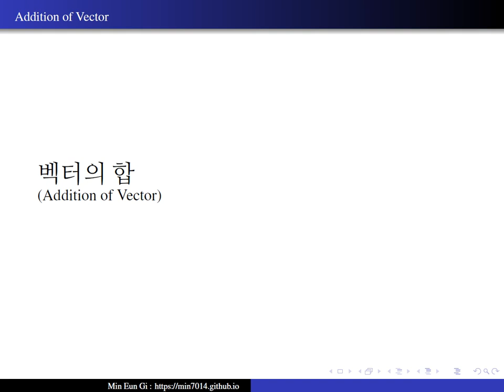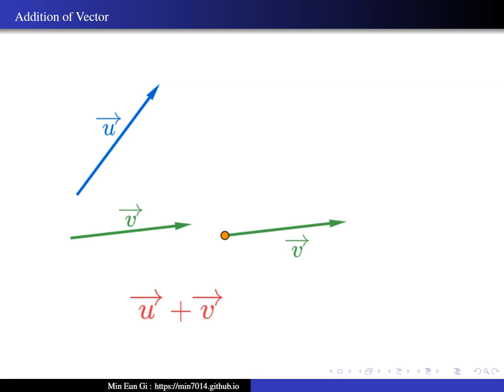Addition of Vector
벡터의 합(Addition of Vector)